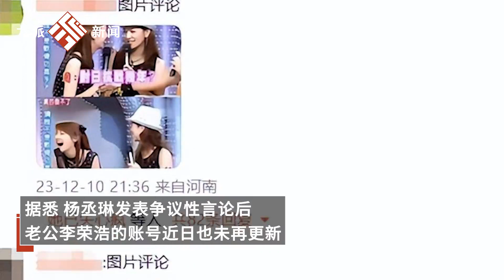楊丞琳“河南人愛騙人”風波后首露面，其老公李榮浩賬號被刷屏：管管你媳婦！口無遮攔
楊丞琳“河南人愛騙人”風波后首露面，其老公李榮浩賬號被刷屏：管管你媳婦！口無遮攔Yang Chenglin made her debut after the controversy over "Henan people love to deceive", and her husband Li Ronghao's account was swiped: take care of your wife! Unobstructed mouth